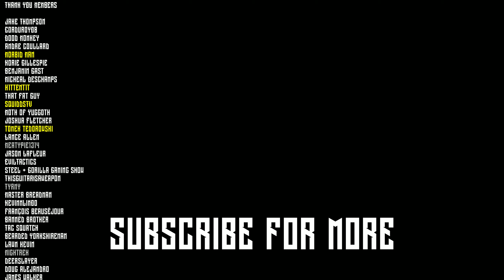This Game is Crazy Good! - World War 2 Pavlov VR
I've started playing Pavlov VR and I love it! Especially the World War 2 game modes. I'm getting pretty good with the sniper!